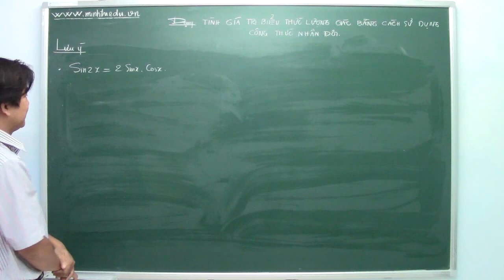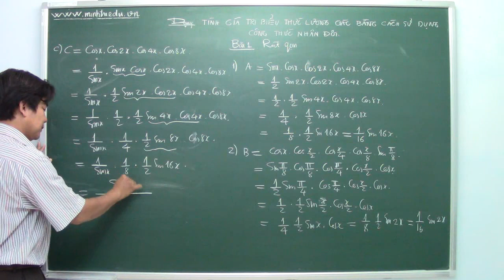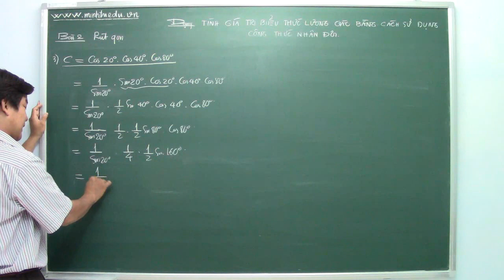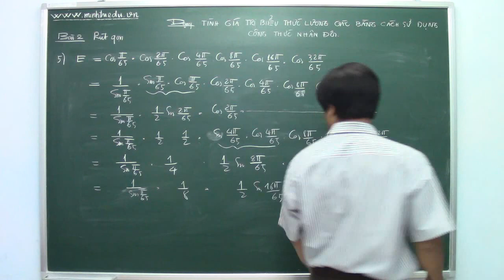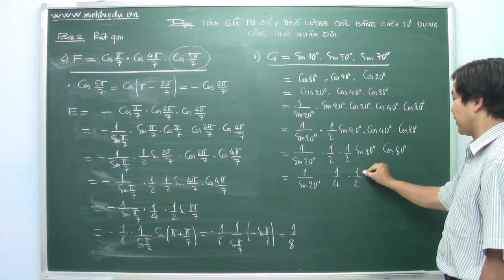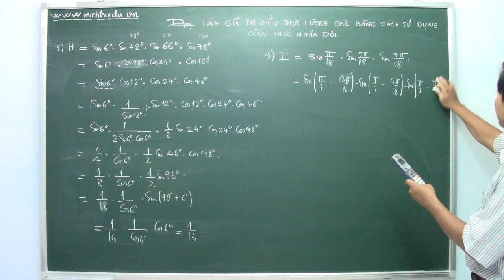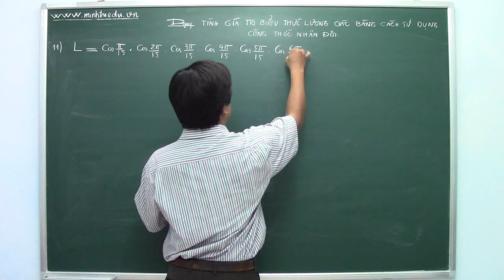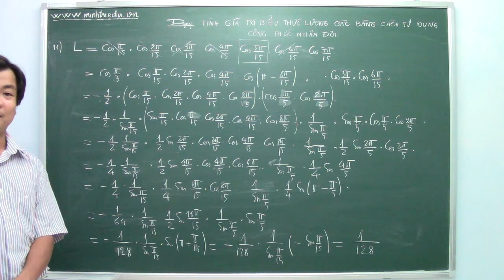CTLG. TOÁN 10 - HKII. BÀI 5 TIẾT 5. TÍNH GIÁ TRỊ BIỂU THỨC =CT NHÂN ĐÔI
TRONG TIẾT HỌC NÀY CÁC EM ĐƯỢC SỬA BÀI TẬP VỀ TÍNH GIÁ TRỊ BIỂU THỨC BẰNG CÔNG THỨC NHÂN ĐÔI
o0o
Lớp học thêm toán thầy Thiện tại số 18A Song Hành, P. Trung Mỹ Tây, Q. 12, TP.HCM
ĐT : 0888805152. Facebook : thien vu van. Fanpage : Lớp nhóm minh trí